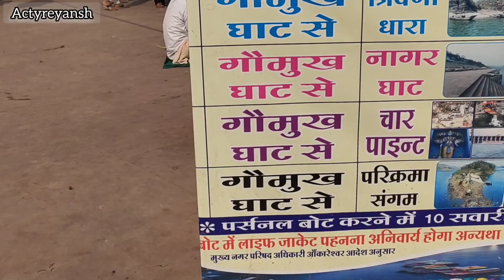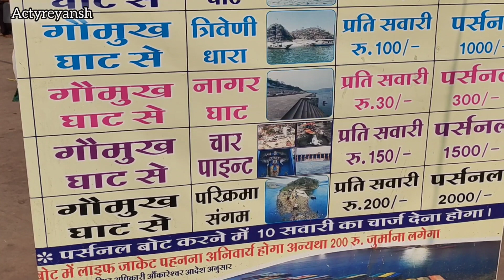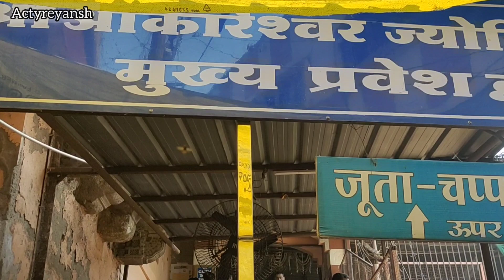Omkareshwar Jyotirling Darshan